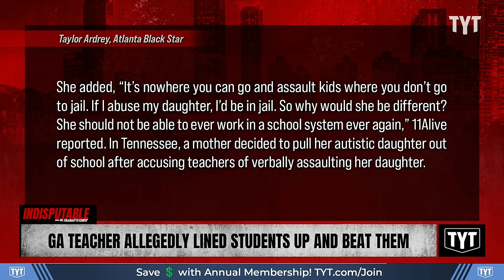Elementary Teacher Lined Students Up & Beat Them, Allegedly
A teacher at Dutchtown Elementary in Atlanta, Georgia, is being accused ofof lining students up and beating them after kids were revealed to have visible welts and bruises. Dr. Rashad Richey discusses on Indisputable.

"A Georgia woman says that her child was hit by a staff member at school, leaving the fourth grader with visible marks and scared to go back.

Britney Walker, the mother of a student who attends Dutchtown Elementary in the Atlanta suburb of Henry County, claimed her daughter Nevaeh and other students were struck in the back while walking out of the classroom after asking a paraprofessional for laptop chargers, according to reports. The employee has not been publicly identified."

231031__ID02GATeacherAllegedlyLinedStudentsUpAndBeatThem